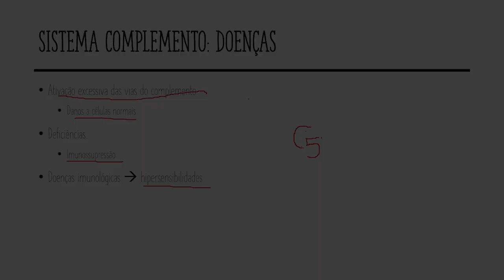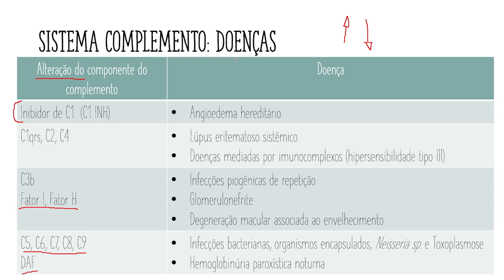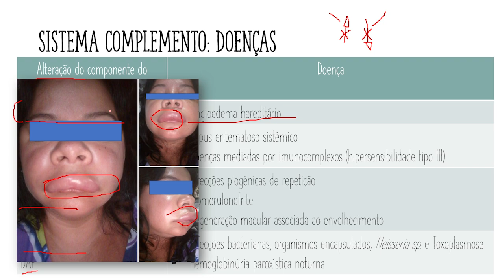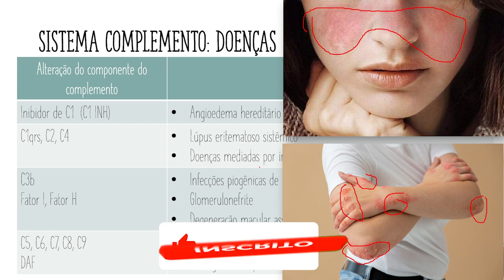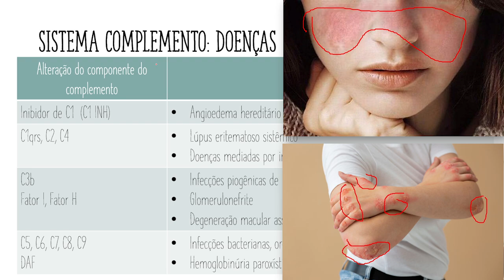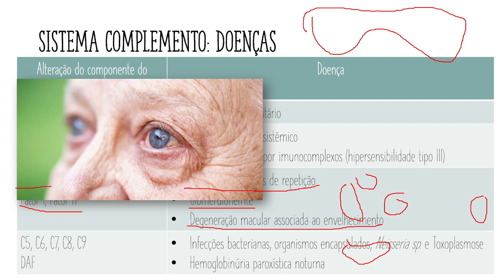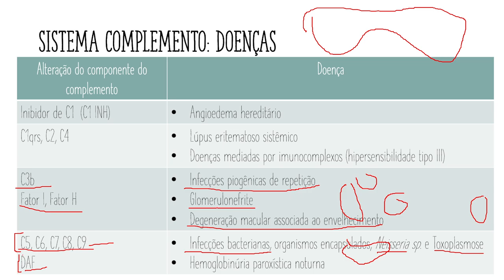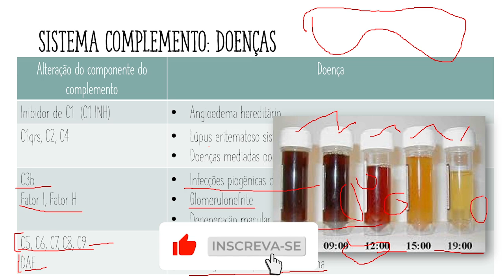Aula Imunologia | Componentes do Sistema Imune | 20/60 | Sistema Complemento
No vigésimo episódio da nossa série sobre o sistema complemento, concluímos a discussão sobre as doenças associadas a esse importante componente do sistema imune.

Neste vídeo, exploramos de forma detalhada os exemplos mais impactantes de doenças relacionadas ao excesso de atividade ou à deficiência dos componentes do sistema complemento, como o angioedema hereditário, lúpus eritematoso sistêmico, glomerulonefrite, infecções de repetição, degeneração macular e hemoglobinúria paroxística noturna.

Descubra como essas condições estão conectadas ao complemento e como isso afeta a resposta imune e a saúde em geral.